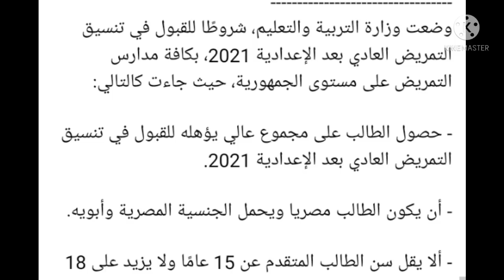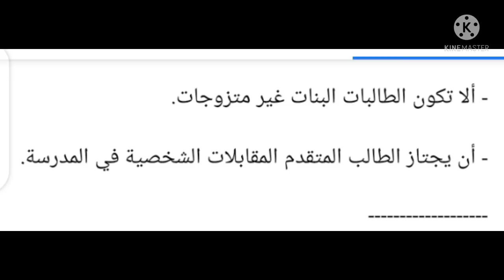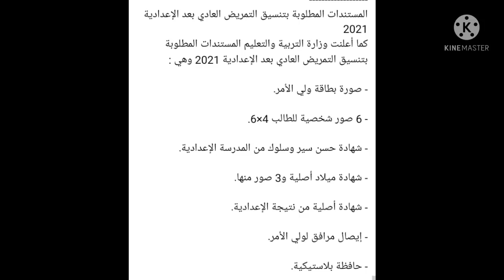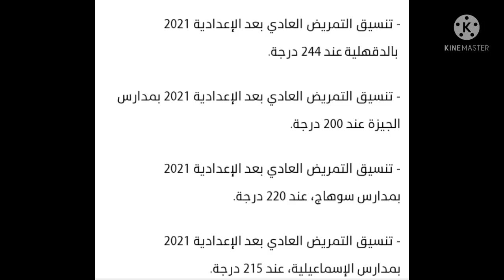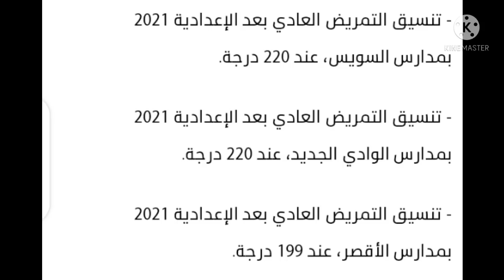تنسيق_اعدادي اعرف تنسيق محافظتك /التمريض العادي والعسكري /وانخفاض التنسيق في جميع المحافظات ٢٠٢١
اعرف تنسيق محافظتك
تنسيق التمريض ٢٠٢١
تنسيق قبول التمريض في جميع المحافظات
شروط القبول بمدارس التمريض
الدرجات التي يجب ان يحصل عليها الطلاب للالتحاق بهذه المدارس
تخضع مدارس التمريض لاشراف وزارة الصحة
تنسيق القبول في هذة المدارس
مؤشرات تنسيب التمريض العادي بعد الاعدادية 2021
تنسيق التمريض محافظة الفيوم
تنسيق التمريض محافظة اسوان
تنسيق التمريض محافظة الوادي الجديد

تنسيق التمريض محافظة الغربية
تنسيق التمريض محافظة بني سويف
تنسيق التمريض محافظة شمال سيناء

مصادر مسئولة تعلن بعض توقعات من المؤكد ان تكون درجات القبول بمدارس التمريض الثانوية العامة

مدارس التمريض بالزقازيق تعلن عن شروط وموعد التقديم والأوراق المطلوبة

مدرسة التمريض بالزقازيق تعلن عن شروط التقديم في تمريض مستشفى الأحرار بالزقازيق للبنات، وعن فتح باب التقديم يوم الإثنين الموافق 21 يونيو، على أن يستمر التقديم لمدة ثلاث أيام لقبول دفعة جديدة التقديم للطلاب الحاصلين على الشهادة الإعدادية .

مدارس التمريض بالزقازيق
وكانت إدارة مدرسة التمريض بمستشفى الأحرار في الزقازيقـ اعلنت عن تنسيق العام الدراسي 2021، على ان يتم قبول الطلاب الحاصلين على الشهادة الإعدادية بمجموع يبدأ من « 270 إلى 280» .

الأوراق المطلوبة للتقديم في تمريض مستشفى الأحرار
وحددت  الأوراق المطلوبة كالتالي :

– صورة من شهادة الميلاد مختومة بختم النسر.
– صورة من شهادة الإعدادية مختومة.
– صورة طبق الأصل و شهادة حسن سير وسلوك .
على أن يتم تسليم أوراق المطلوبة اليوم المحدد للتقديم بمقر المدرسة بجوار مستشفى الأحرار بالزقازيق .

شروط التقديم في تمريض مستشفى الأحرار
كما حددت شروط القبول للعام الدراسي القادم كالتالي:

مدة الدراسة خمس سنوات .
أن تكون المتقدمة مصرية الجنسية.
أن تكون المتقدمة تابعة إلى إدارة شرق أو غرب الزقازيق
حسن السير والسلوك
حصوله على الشهادة الإعدادية حديثة.
أن تكون حصلة  على الشهادة الابتدائية الإعدادية من مدينة أو مركز الزقازيق، أو مدينة ومركز القنايات.
ألا يقل سن المتقدم عن 15 عاما، ولا يزيد عن 18 عاما بحلول أول أكتوبر 2020.
ألا تكون الطالبة متزوجة ولا يتم الزواج أثناء فترة الدراسة ( خمس سنوات ).
عدم الانتقال إلى محافظة أخرى أثناء مدة الدراسة.
اجتياز الاختبار الشخصي والطبي والنفسي.
لجتياز اختبار الإملاء للغة العربية، والإنجليزية.
كشفت وزارة الصحة والسكان، شروط وقواعد القبول فى المدارس الثانوية الفنية للتمريض لعام 2020، مؤكدة أن الشروط تتضمن أن مدة الدراسة 5 سنوات دراسية ولابد وأن يكون  المتقدم مصرى الجنسية وحسن السير والسلوك

وقال مصدر بالتعليم الفنى بوزارة الصحة تشمل القواعد الحصول على الشهادة الإعدادية الحديثة لغة إنجليزية للعام الدراسى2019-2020 وتابع: "القبول طبقا لأعلى المجاميع المتقدمة ويتم تحديد الحد الأدنى بعد انتهاء أعمال التنسيق وتتراوح الأعداد المقبولة بالفصل الواحد بين 25 و30 طالبا وطالبة.

واستكمل:" يكون المتقدم من أبناء نفس المحافظة التي حصل على شهادة التعليم الأساسي من الصف الأول الابتدائي للصف الثالث الإعدادي، على أن يتم التنسيق والقبول لكل مركز إداري على حدة حرصنا على مبدأ التوطين.

وبالنسبة للمحافظات النائية، لا تقبل طلاب من خارج المحافظة إلا بعد استكمال أعداد من الدور الأول والثاني من نفس المحافظة، وذلك بعد العرض على الإدارة العامة للتعليم الفني الصحي، ولا يقل سن المتقدم عن 15 عاما، ولا يزيد عن 18 عاما في 1 اكتوبر٢٠٢١، وألا تكون الطالبة متزوجة ولا يتم الزواج أثناء فترة الدراسة
تبدأ وزارة الصحة بالتعاون مع وزارة التربية والتعليم في كافة أنحاء مصر في اعتماد تنسيق القبول بمدارس التمريض الثانوي
توقعات تنسيق الثانوية العامة 2021,
تنسيق الثانوية العامة 2020 تمريض,
تنسيق الثانوية العامة بالمنوفية 2020,
تنسيق الثانوية العامة بالاسكندرية
نتيجة الشهادة الاعدادية محافظة اسيوط
نتيجة الشهادة الاعدادية الترم التاني 2021 محافظة اسوان
نتيجة الشهادة الاعدادية الترم التاني 2021 محافظة الاسماعيلية
نتيجة الشهادة الاعدادية الترم التاني 2021 محافظة الاقصر
نتيجة الشهادة الاعدادية الترم التاني 2021 محافظة سوهاج
نتيجة الشهادة الاعدادية الترم التاني 2021 محافظة المنيا
نتيجة الشهادة الاعدادية الترم التاني 2021 محافظة قنا
نتيجة الشهادة الاعدادية الترم التاني 2021 محافظة
القاهرة
الاسكندرية
الجيزة
المنوفية
الدقهلية
السويس
دمياط
مطروح
بورسعيد